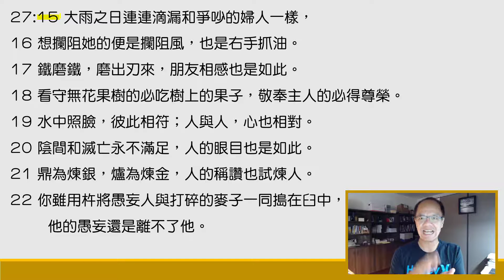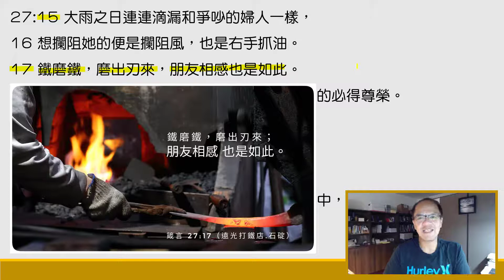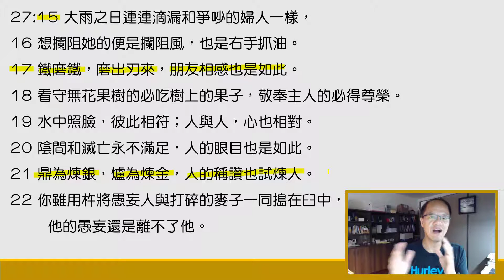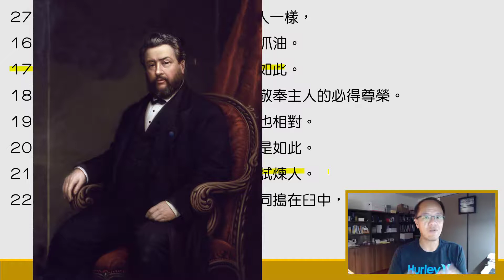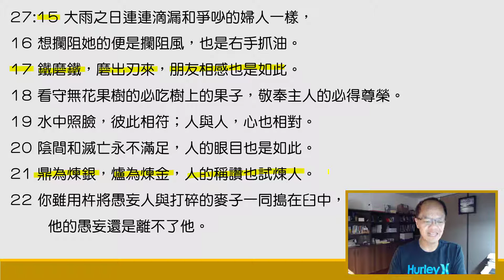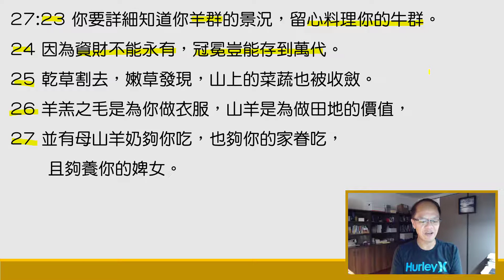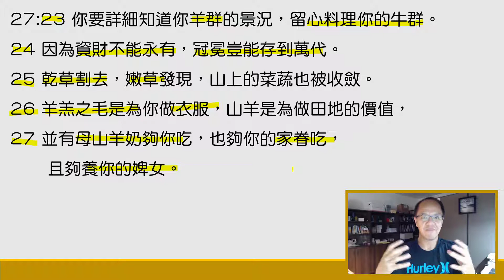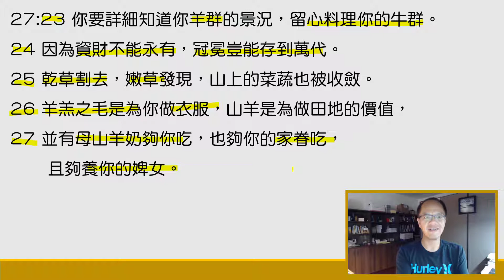粵語靈修分享 8/2/2020 - 箴言27:15-27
八月讀經挑戰 陳兆鵬傳道